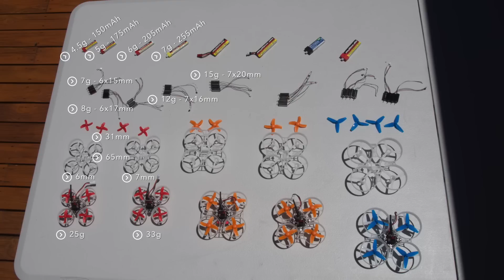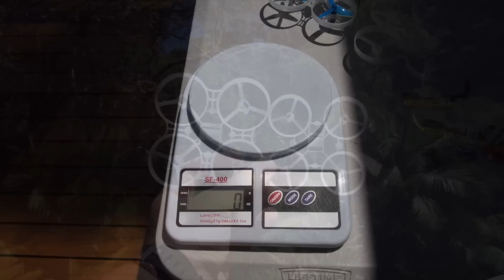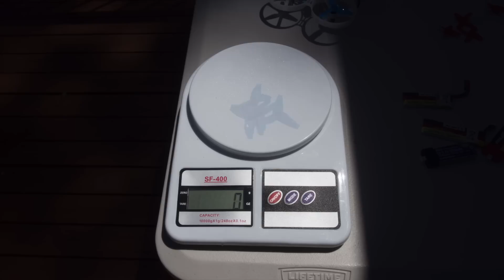Die Whoop Matrix (auf Deutsch)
eine Hardware-Referenz für mantelpropeller- und bürstenmotorgetriebene Winzig-Luftfahrzeuge